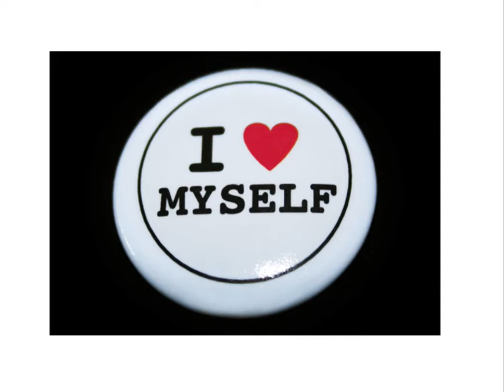HOW TO PULL YOUR HEAD OUT OF YOUR BUTT -- SALES STRATEGIES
AMAZON BOOKS: